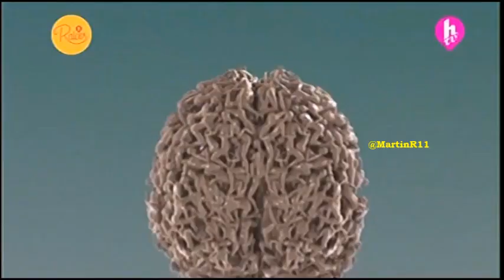HTV - No Te Va Gustar - Autodestructivo (HTV Raíces 3 de Mayo 2018)